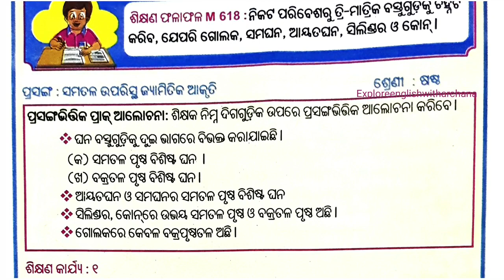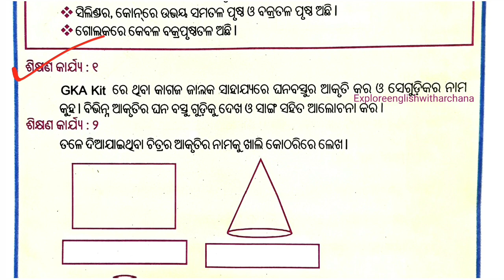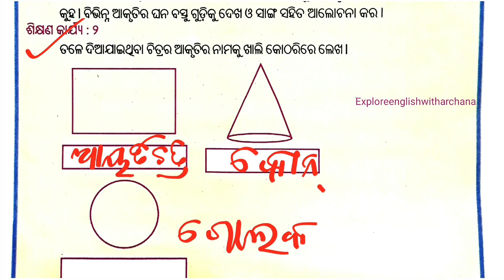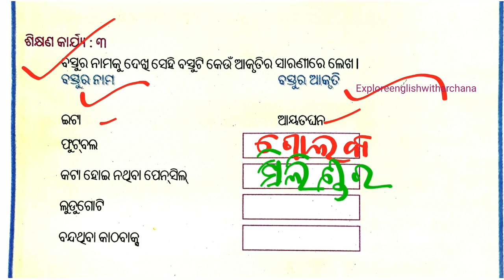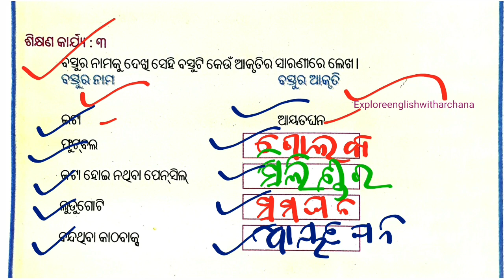LRP || 8 Class Math LRP || ଅଷ୍ଟମ ଶ୍ରେଣୀ ଗଣିତ LRP || ସମତଳ ଉପରିସ୍ଥ ଜ୍ୟାମିତିକ ଆକୃତି